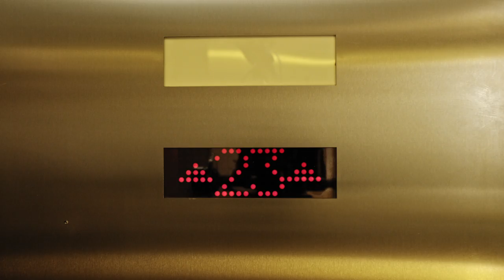IXOR D Karteris Color Grading '15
IXOR Athens is delighted to welcome colorist Karteris Dimitris who has over 5 years experience in grading commercials, films and music videos. Dimitris Karteris is a professional colorist and started his career back in 2004 as a designer and a painter. Painting traditional art both independently and in collaboration with other artists, and being featured in several exhibitions. Driven by his passion for image and movies through color grading he found a way to use the art of color as a creative tool in motion pictures.

Reel contains Dimitri's Color from various productions.